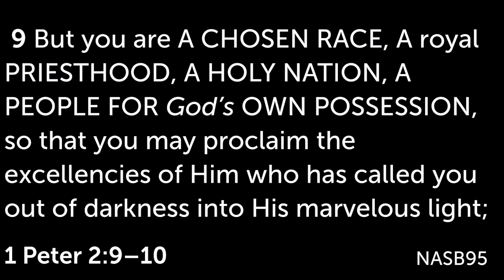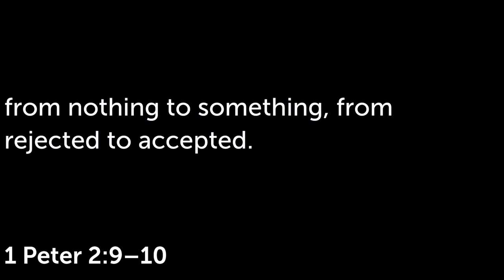LAUNCH CHURCH | SHEROES & HEROES | NEW LEVELS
Pastor Lee deals with the identity of the people and the church through the choosing and calling of God.